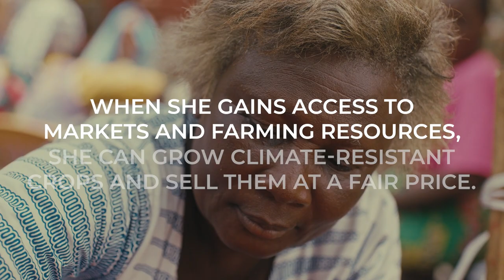About Grameen Foundation: Invest in Her Power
Grameen Foundation is a global nonprofit that invests in the power of women living in poverty and hunger, transforming the economic and social systems that stand in their way. We do this through local partnerships, leveraging our robust evidence base and global network to connect women to markets, financial products, gender equity training, and peer networks.

We were founded in 1997 to take global the inspired women-focused anti-poverty efforts of Nobel Laureate and social entrepreneur Muhammad Yunus. We are led today by prominent women’s advocate Zubaida Bai.

As a result of our evidence-based, human-centered solutions, women in the communities we serve grow their income, agency, and resilience, bringing greater prosperity to their communities.